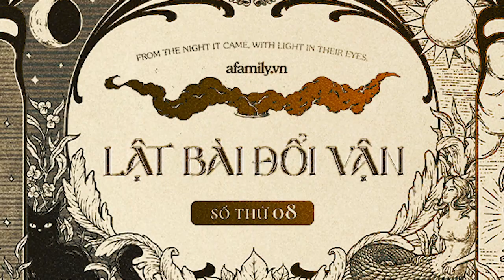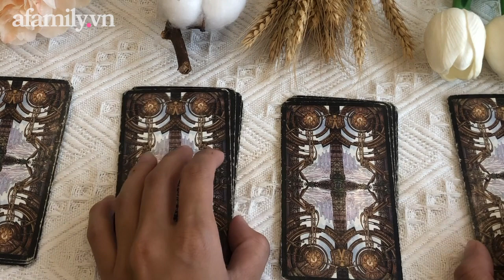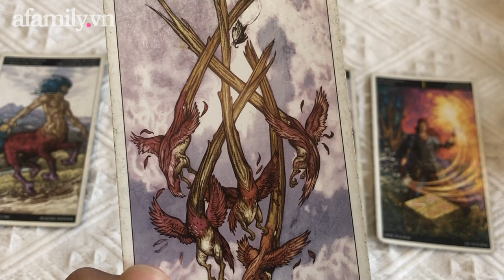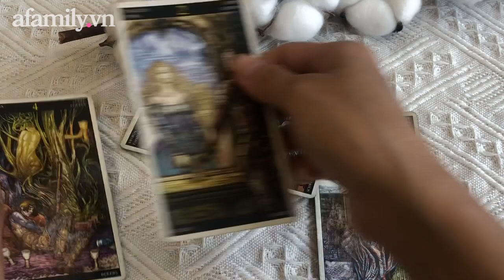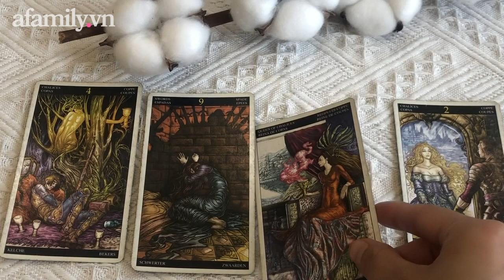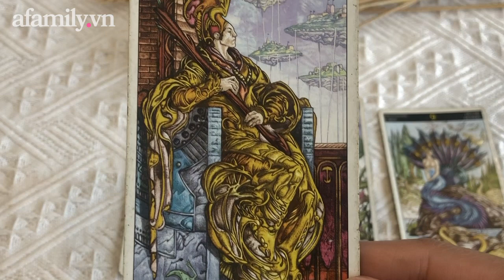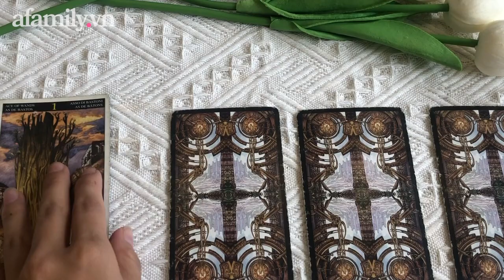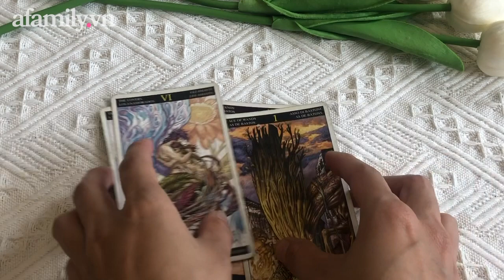SHOW TAROT | LẬT BÀI ĐỔI VẬN #08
☆ Vui lòng không reupload video của aFamily